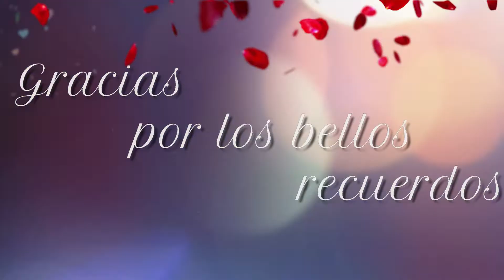COMPLEJO EDUCATIVO GOLTREE - RECUERDOS QUE SE QUEDAN EN EL CORAZON